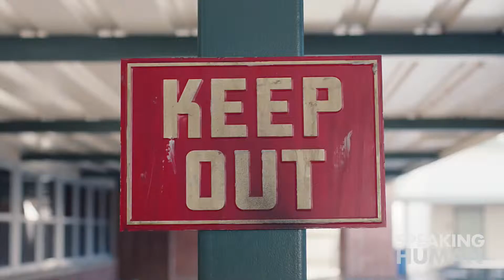AdWatch: Apple / Privacy on the iPhone - Private Side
People do everything they can to keep their lives private. In this ad, Apple says they care about their customer’s privacy, and give people the privacy they crave with the iPhone.